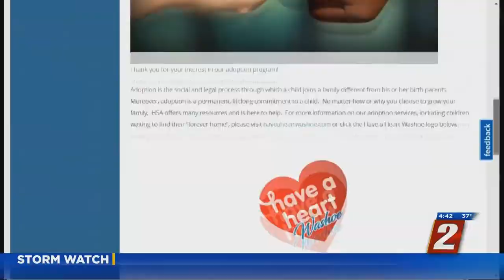Adoption Process During Pandemic